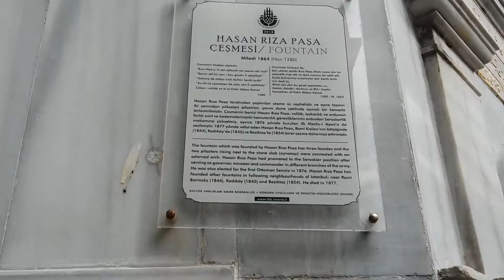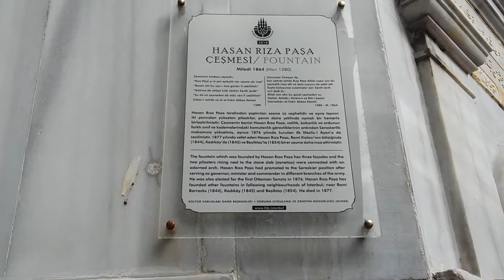Bir İstanbul gününden manzaralar #003